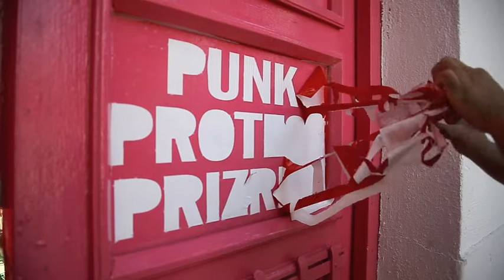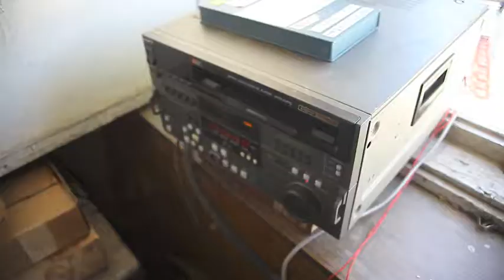dokufest XI opening day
a short insight on the preparations for the opening night
video by: vigan nimani